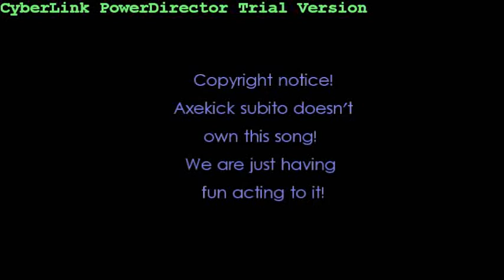Rolling in the deep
Rachel and I make our own version of Adele's "rolling in the deep" music video. Lots of art. Lots of paint. Lots of fun.